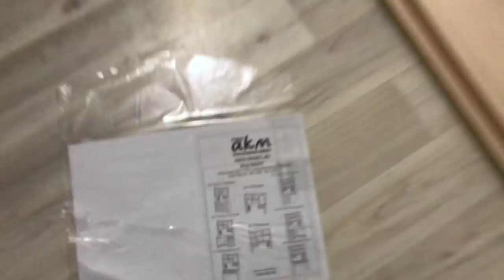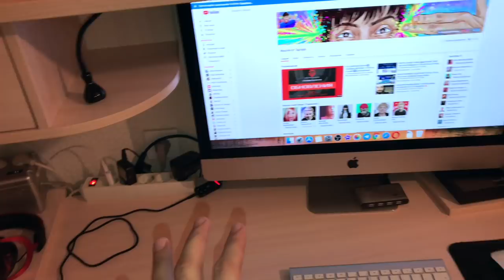ПОКУПКА Компьютерный стол РАСПАКОВКА - СБОРКА - ОБЗОР akm-mebel